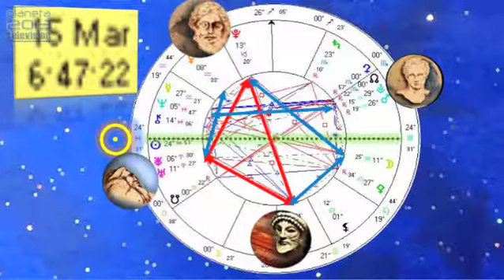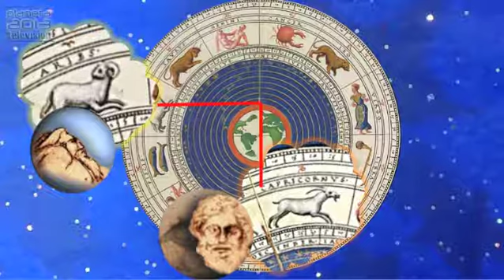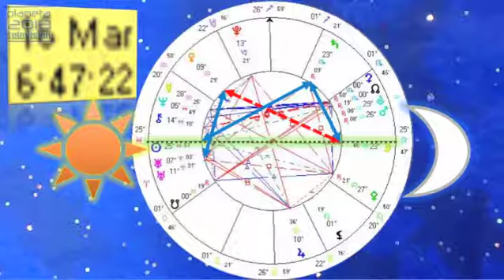Astrología Cotidiana - Estructura del Tiempo 3/4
Astrología Cotidiana - Estructura del Tiempo 3/4 12/03/2014 Conduce: Yuriria Robles - Captured Live on Ustream